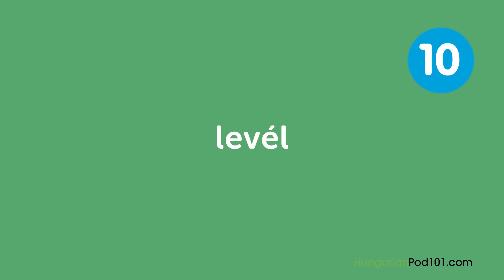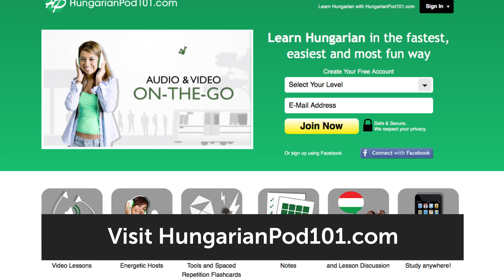Learn the 10 Must-know Autumn Vocabulary in Hungarian!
Finally Get Fluent in Hungarian with PERSONALIZED Lessons. ↓ Check how below ↓

Step 3: Start learning Hungarian the fast, fun and easy way!

Save 20% on FULL Access to HungarianPod101 with your YOUTUBE coupon for All subscriptions

In this lesson, you'll learn Must-Know words and phrases for Autumn.